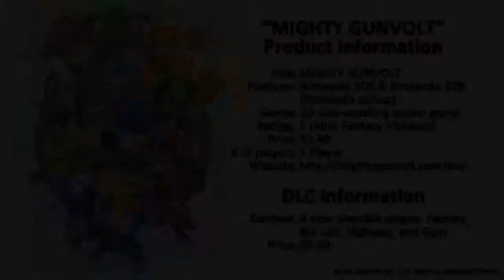MIGHTY GUNVOLT DLC Trailer